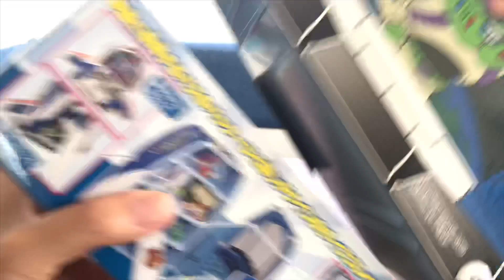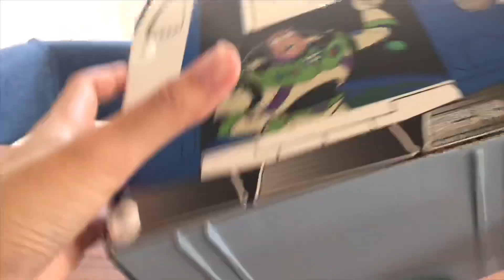Tomica Toy Story Tomica Buzz Lightyear Spaceship Case / Tomica, Tomica TOY STORY, Disney Pixar, Buzz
トミカ トイストーリー バズライトイヤー宇宙船ケース
Movie Toy Story 4 Appears in conjunction with release ☆ Dream Tomica Ride On Series Woody Buzz Lightyear Alien Disney PIXAR TOY STORY